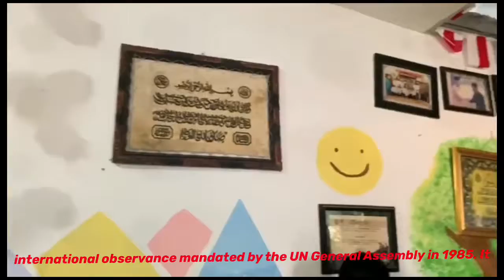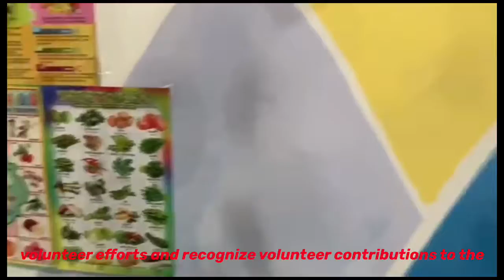UIB ENGLISH VLOG #12 ”Volunteer Day”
Hi guys, we’re from Seoul Tteokpokki group, this is our twelve vlog, and we are using “Broaden Your Horizon With International Experience” as our theme

Member of Seoul Tteokpokki :
Name : Alice
NPM   : 1941269

Name : Tasya
NPM   : 1941283

Name : Renita Millena
NPM   : 1941282